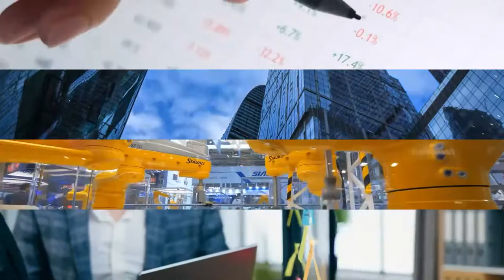Circularity of bottles: Contributing to the EU Green Deal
The EU's Single Use Plastics Directive (SUPD) introduces a 90% collection target for beverage PET (polyethylene terephthalate) bottles by 2029 and also mandates that they should contain at least 25% recycled plastic by 2025, and 30% by 2030. To meet EU food safety and quality standards, PET bottles must be of food-grade quality. Effective bottle-to-bottle recycling is therefore a prerequisite to ensure that the targets laid down in the EU SUPD are met.

However, the versatility of PET bottles brings high demand from a variety of industries. An increasing number of non-food industries are using PET materials in their products. Some analysts claim this leaves the beverage industry with unfair competition and difficulty in delivering EU Green Deal objectives to increase resource efficiency and accelerate the transition to a circular economy.

The beverage industry is thus calling on the European Commission to introduce a "right of first refusal mechanism" on recycled PET in the revision of the EU Packaging and Packaging Waste Directive (PPWD). They argue that such preferential access to recycled PET that the industry puts on the market, and of which it finances the collection, will accelerate its transition to a more circular economy.

The industry is also calling on the Commission to adopt minimum requirements for new Deposit Refund Systems (DRS) in the revised PPWD. Deposit Refund Systems are collection schemes whereby consumers pay a small amount of money (a deposit fee) for their packaging at the point of purchase and are reimbursed upon the return of the empty packaging to specific collection points.

Join this EURACTIV Virtual Conference to discuss what’s the best recipe for meeting circular economy and climate objectives and whether DRS are an efficient way to meet collection and recycling targets for EU natural mineral and spring water producers set in the EU’s Single Use Plastics Directive. Questions to be discussed include:

- Can PET bottles be prevented from being downcycled?
- What are the challenges in making Deposit Refund Systems effective?
- Can a “right of first refusal mechanism” be delivered in the revision of the EU Packaging and Packaging Waste Directive?
- Can beverage manufacturers be given back the same amount of recycled content that they bring on the market?